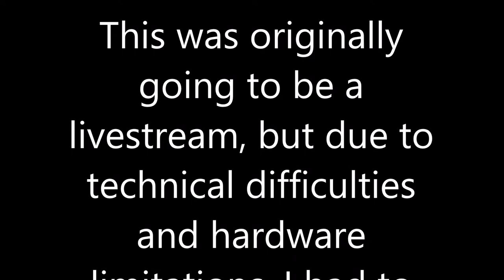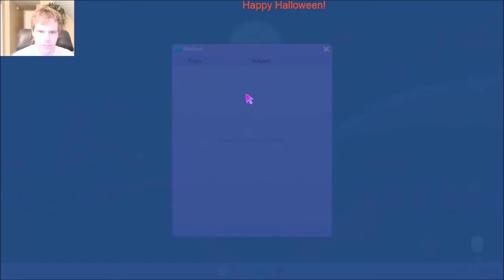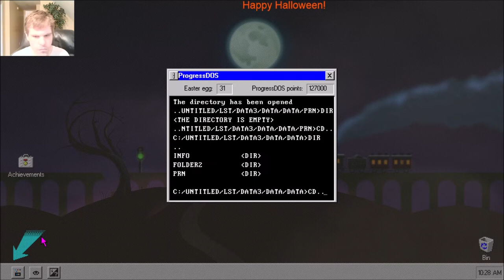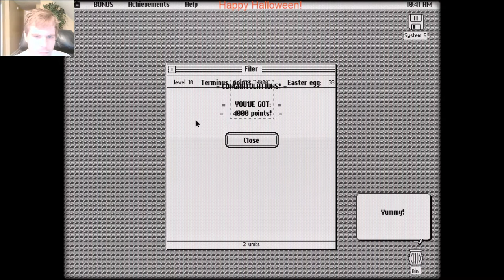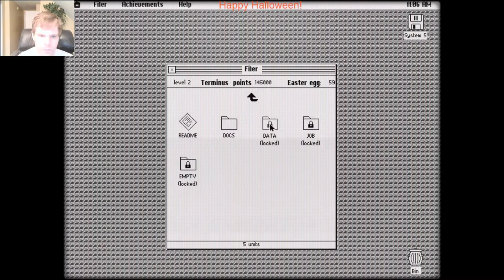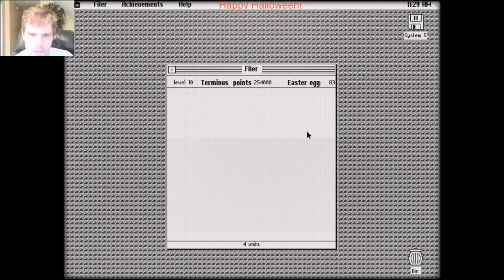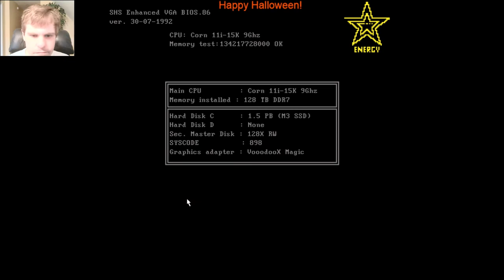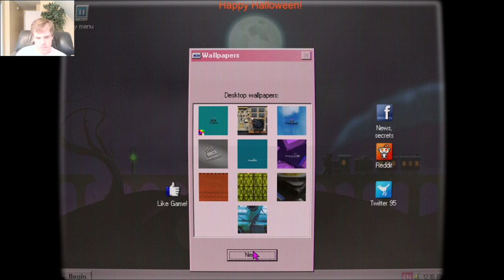Let's Play Progressbar95 - Special Episode: Halloween Special (Prod. 31 30 32 2E 35) (Episode 102.5)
This was originally gonna be a Halloween Livestream, but technical difficulties prevented that from happening.

The hexadecimal you see in the title is the Production number 3130322E35, which is episode 102.5 if this were a standard episode.